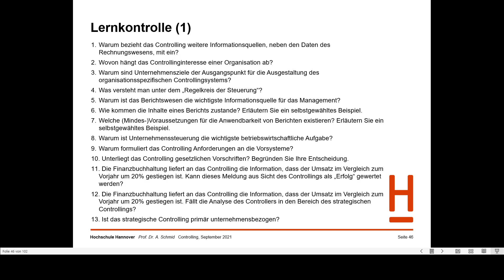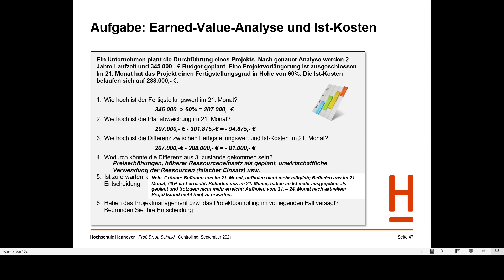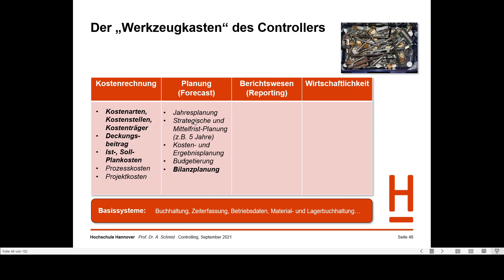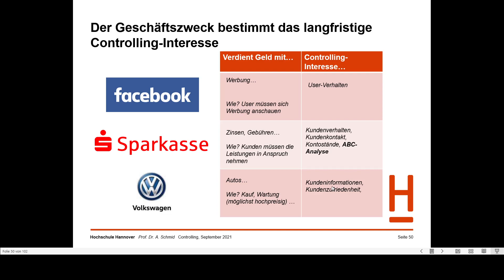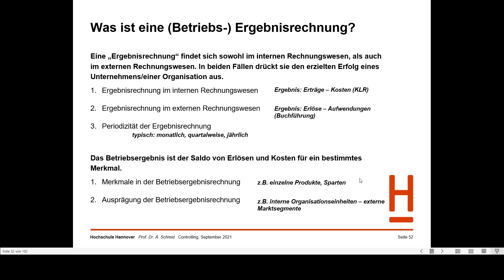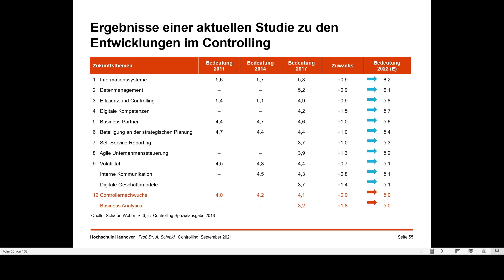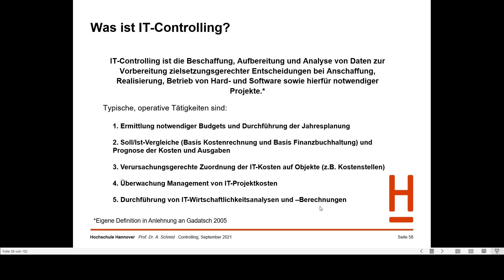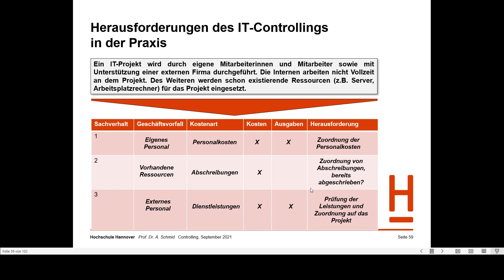Rechnungswesen und Controlling – Teil 28